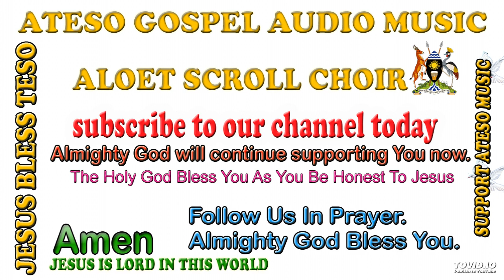IJO EDEKE BY ALOET SCROLL CHOIR